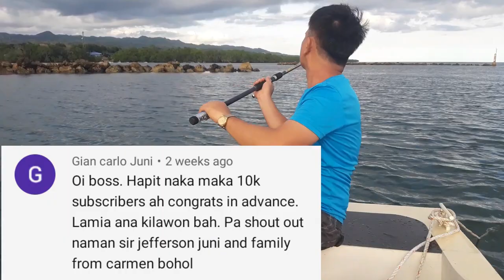ThePeaceLight Fishing Boat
2.  "its fair use" No copyright is claimed and to the extent  that material may appear to be infringed , I assert that such alleged infringement is permissible under U.S. and Philippine copyright law. If you believe material have been used in an unauthorised manner, please contact the poster.
3. This Video is not associated with any company or products mentioned on the video.
4. No intention to infringe photos or audio used in this video.